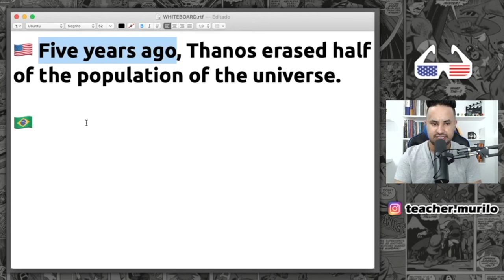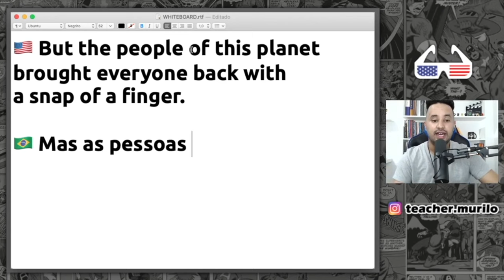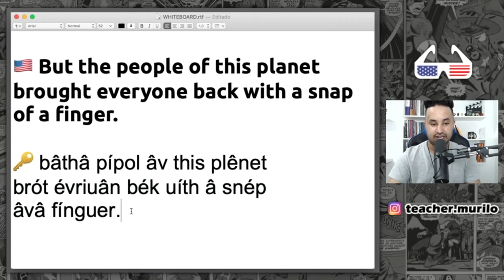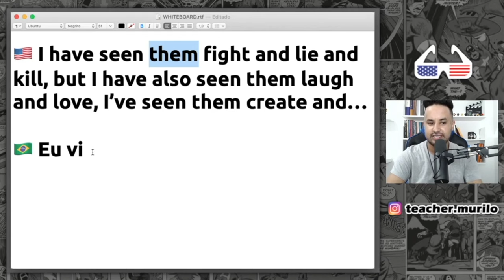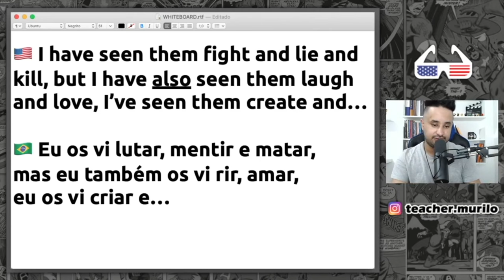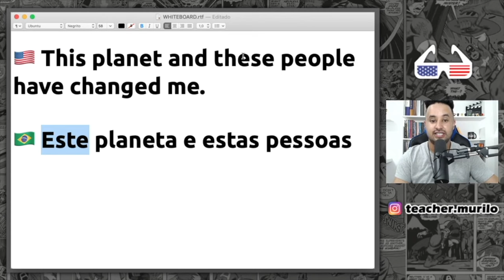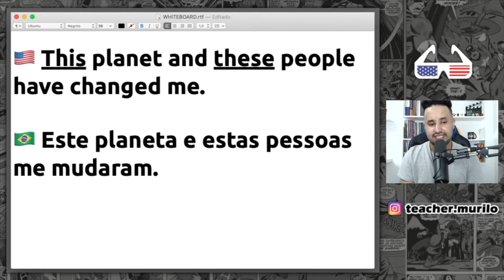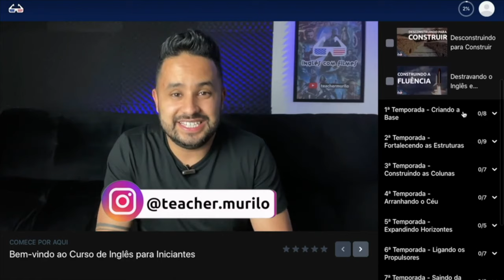Aprenda Inglês com Filmes: ETERNOS